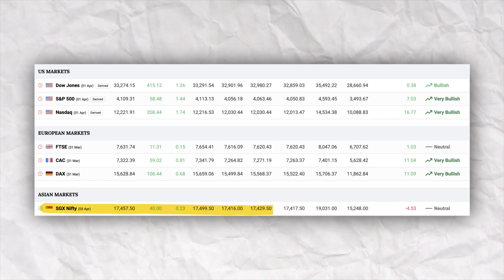Pre Market Report 2023